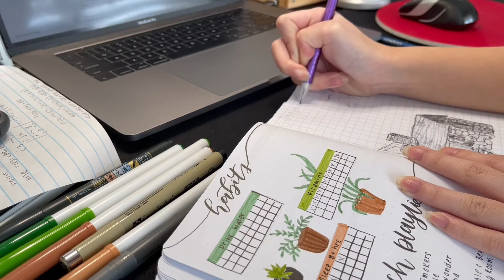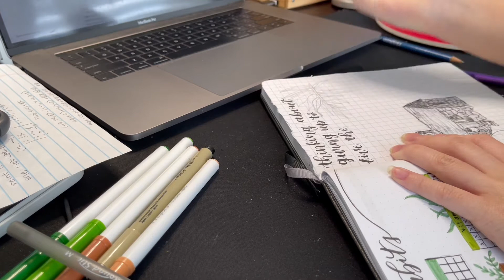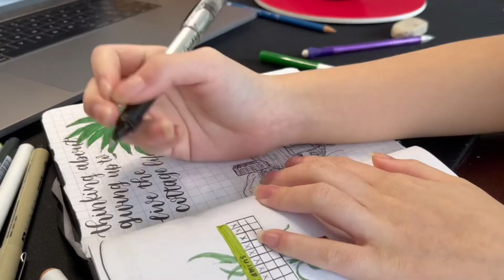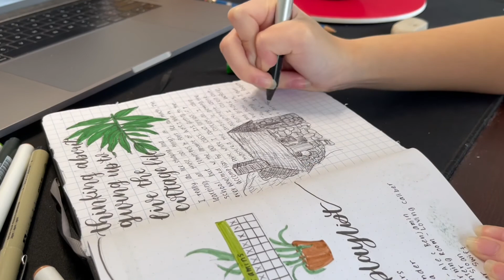real time journal with me | contemplating living the cottagecore life 🪴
💬 ｋａｔ ｉｓ ｔｙｐｉｎｇ．．．
hello everyone! I hope you enjoyed this video! I apologize for not posting my march plan with me, but I didn't have it in me to edit and film my bullet journal process. instead, I hope you enjoy this real time journal with me! :3 this all stemmed from me drawing a cottage like house during class, and I thought it would be pretty cool to turn it into a full fledged sketch! I also have decided that for now, I am no longer going to make mood trackers because writing down my mood for every day was too much of a hassle, and wasn't really helping me in any sort of way. that's all for me today, I hope everyone's march is going well and remember to continue social distancing and wearing masks!

𝙢𝙪𝙨𝙞𝙘⤵
Pure Imagination - Future James

If you are the original owner of this song, and want me to take this video down, please email me privately and I will be happy to do that for you. :)

𝙚𝙙𝙞𝙩𝙚𝙙 𝙬𝙞𝙩𝙝 ⤵
iMovie
Clips
total film + edit time: three hours